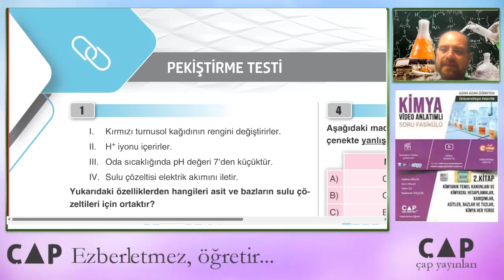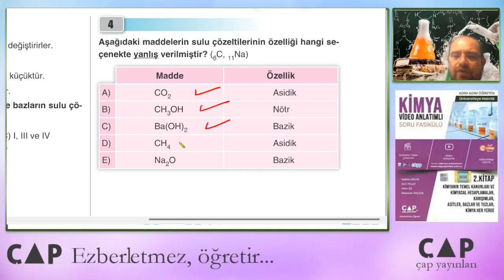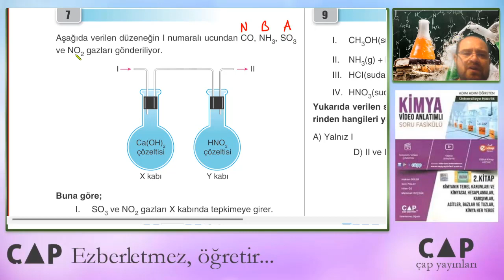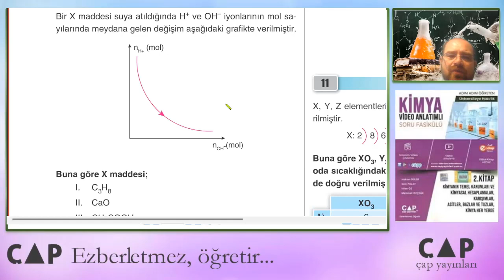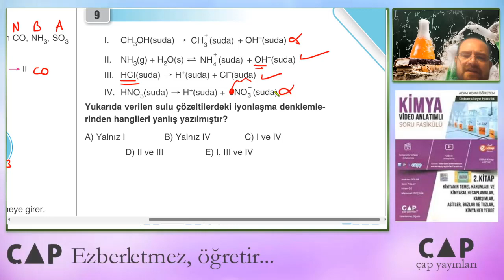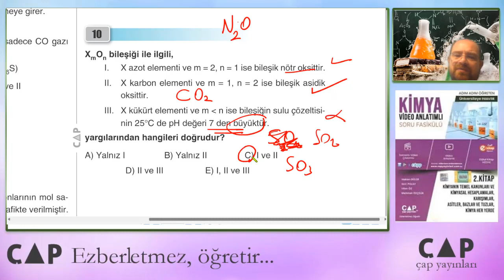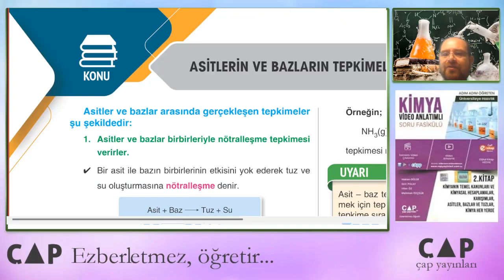TYT Kimya-2.Kitap- pek-1 sayfa 132-133